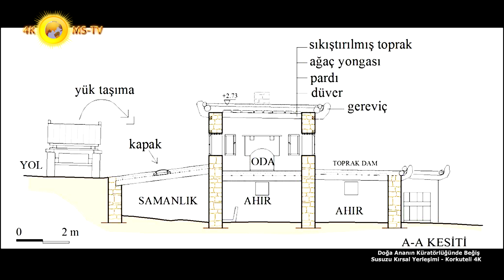Doğa Ananın Küratörlüğünde Beğiş Susuzu Kırsal Yerleşimi - Bölüm 1 - Korkuteli 4K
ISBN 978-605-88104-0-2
Nasıl ki küratör bir müze, galeri, arşiv veya kütüphane koleksiyonunun yöneticisi ise, kudretli yaratıcı Doğa Ana evren içinde tüm gezegenimiz yöneticisidir. Gelin bunu birlikte yerele indirgeyelim. Anadolu coğrafyası disiplinler arası benzersiz yapı komplekslerine sahiptir. Antalya Korkuteli ilçesi kırsalında Beğiş ve İmecik Susuzu örneği Doğanın yarattığı
çağdaş sanatında bir sergi olup, küratörü yine doğanın kendisidir.

Kamera/Metin Yazım : Mehmet SÖKMEN
Seslendirme : Rüksan Atak SÖKMEN
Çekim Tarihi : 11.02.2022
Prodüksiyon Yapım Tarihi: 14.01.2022